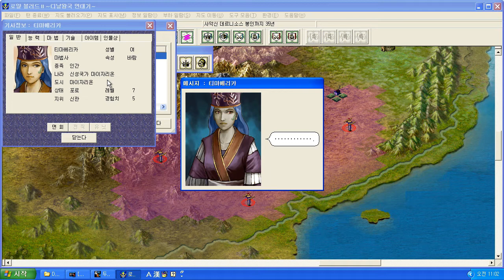로얄블러드2(1999)-알토리아-11-마이자리온 전투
로얄블러드2 디날왕국 연대기  KOEI 1999